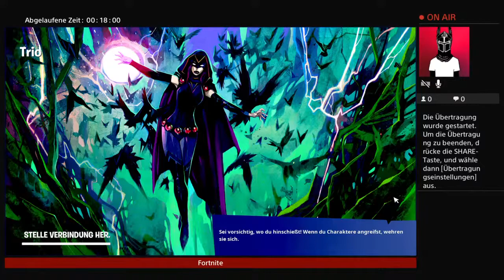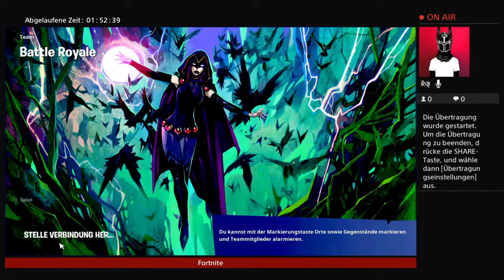Fornite Live nerven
und auf instagram geheimnameyt